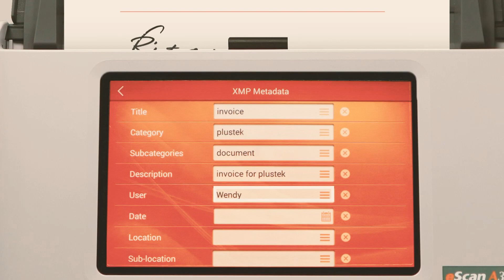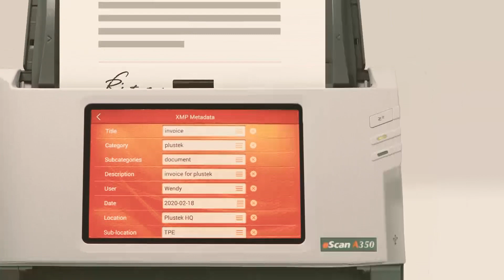Sana Sultan Khan | Plustek eScan A150 | Influencer Films India 2020 | Taiwan Excellence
Are you wondering about how to keep your official paperwork intact during the lockdown? 🤔Swipe left to know it all🥰
taiwanex cellence has an easy breezy solution for this. Watch the video to know more about this award winning product from Plustek (Plustek E-scan)
SwitchtoTaiwan - The Hub of most innovative technology products in the world!